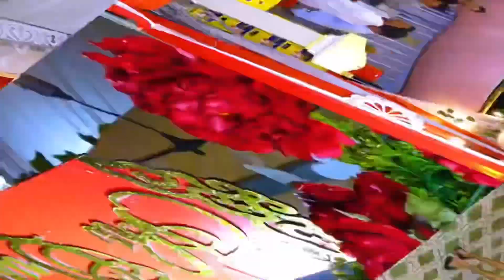Đám Cưới Miệt Vườn Cô Dâu Xinh Đãi Bạn Trong Đêm Nhóm Họ Buổi Tối | Đám Cưới Miền Tây